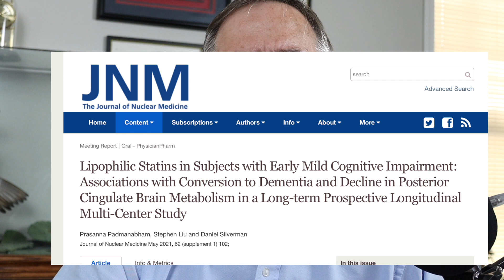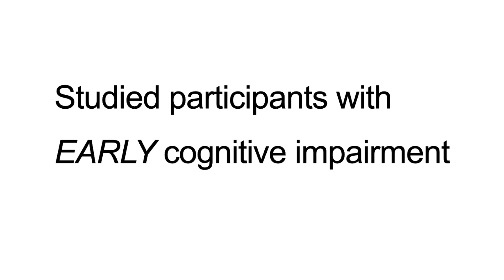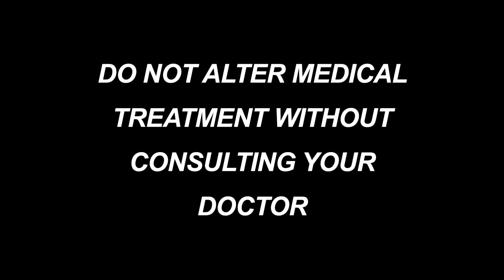Is your statin harming you??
Are you or someone you know taking a statin drug to lower your cholesterol? Watch this video to hear about recent news regarding certain statin drugs and their possible relationship to dementia.

Lipophilic Statins in Subjects with Early Mild Cognitive Impairment: Associations with Conversion to Dementia and Decline in Posterior Cingulate Brain Metabolism in a Long-term Prospective Longitudinal Multi-Center Study

Lipophilic statins include atorvastatin (Lipitor), simvastatin (Zocor), lovastatin (Mevacor), fluvastatin (Lescol), cerivastatin and pitavastatin

Meds NOT associated with increased risk:

Hydrophilic statins include rosuvastatin (Crestor) and pravastatin (Pravachol).

Amazon Affiliate Disclosure: We are a participant in the Amazon Services LLC Associates Program, an affiliate advertising program designed to provide a means for us to earn fees by linking to Amazon.com and affiliated sites.